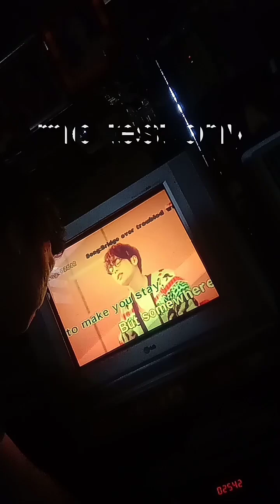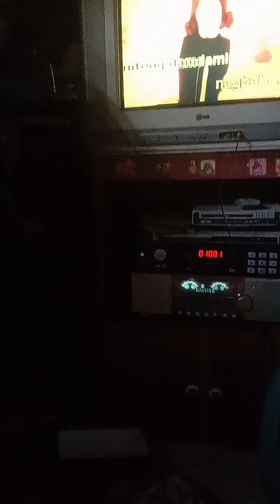Mulfunction of microphone how to test and repair